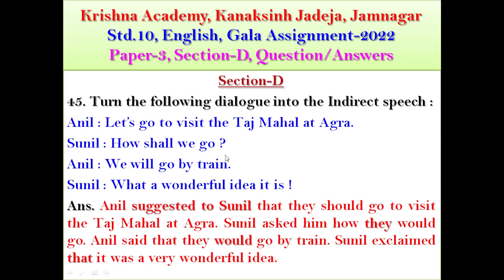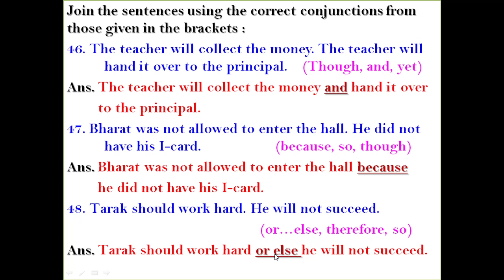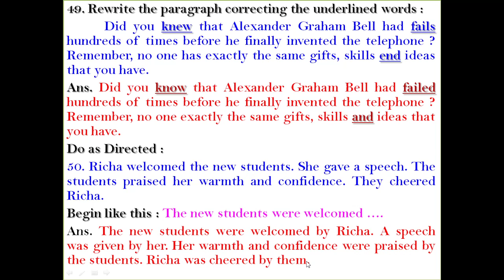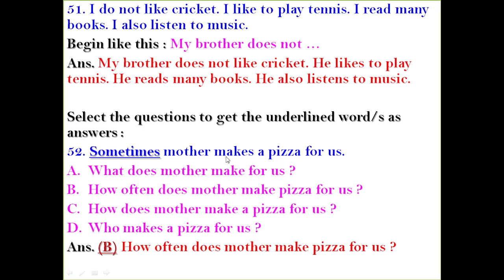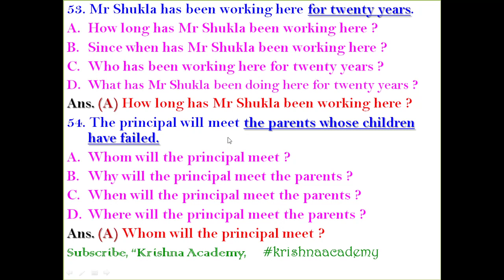Std. 10, English, Paper-3, Section-D, Gala Assignment-2022, Question-Answers, Krishna Academy